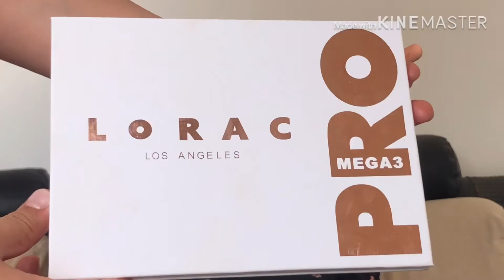My sister does my make-upاختي دارت ليا ميكاب 💄 ||كيف جاكم